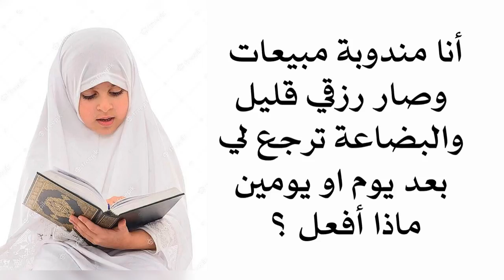تقول أصبح رزقي قليل والبضاعة ترجع لي بعد بيعها ماذا أفعل وهي تعمل منوبة مبيعات ؟